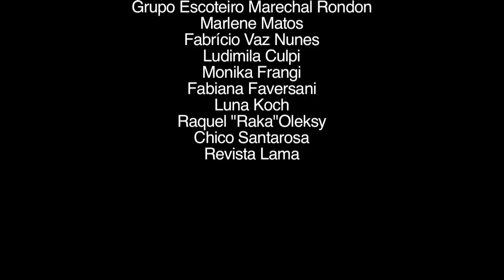Lorena - Short Movie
"LORENA"
Based on the tale of Daniel Gonçalves
Director: Carol Winter
DP: Eli Firmeza
Art and Make up: Ana Bellenzier
Editor: Carol Winter
After: Lilian Döring
Production: WTF?!filmes
Original Songs: Troy Rossilho
Assistent: Bruna Barboza

Actress: Janaina Matter